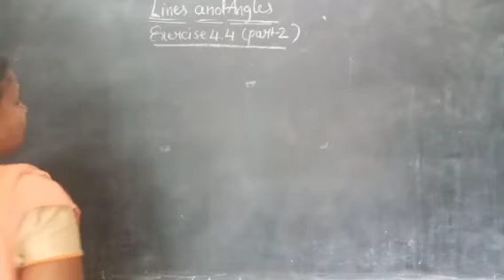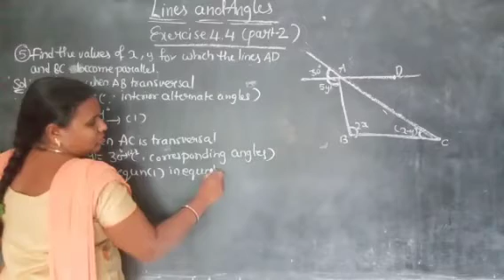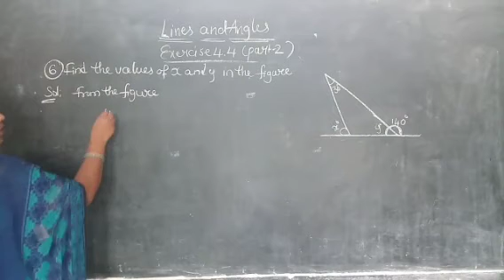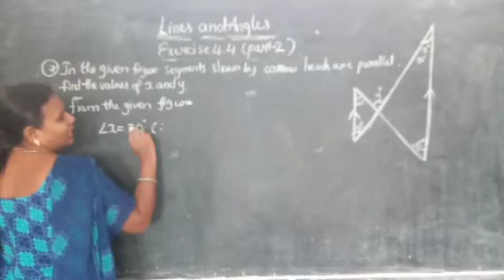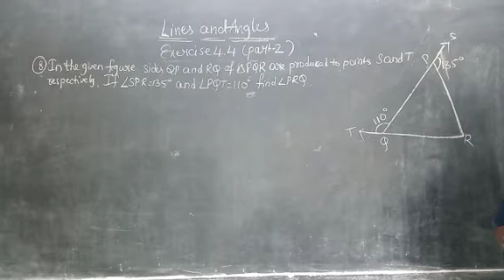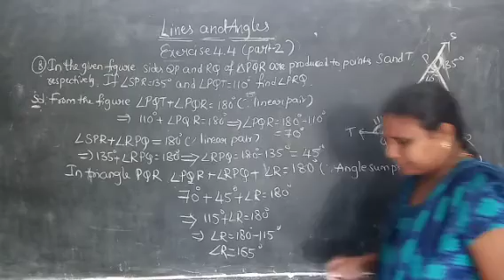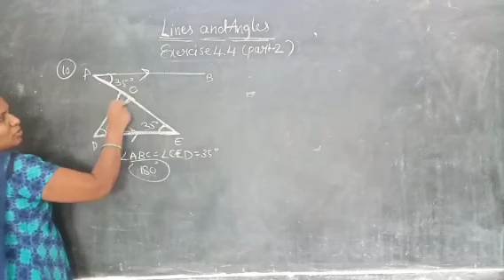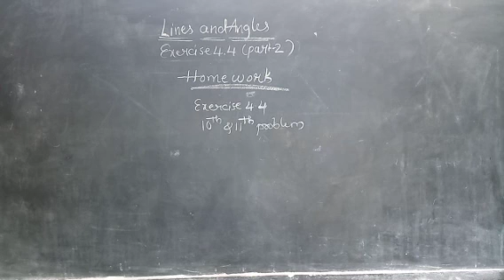9th maths exercise 4.4 part4 day6 w-11